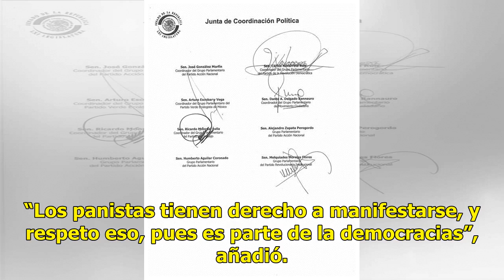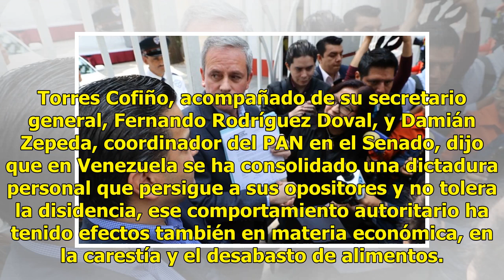Firme la invitación a Nicolás Maduro - El Diario de Yucatán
Panistas piden al presidente electo dar marcha atrás CIUDAD DE MÉXICO.— Aunque los panistas le pidieron hasta la puerta de su casa retirar la invitación al presidente venezolano Nicolás Maduro, para su toma de protesta, el Presidente electo, Andrés Manuel López Obrador, reiteró que él será amigo de ...